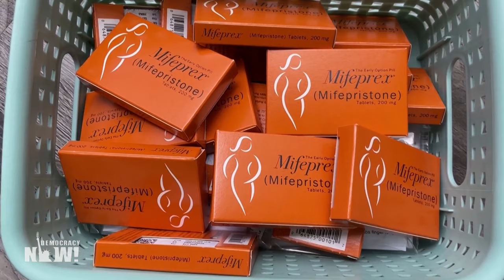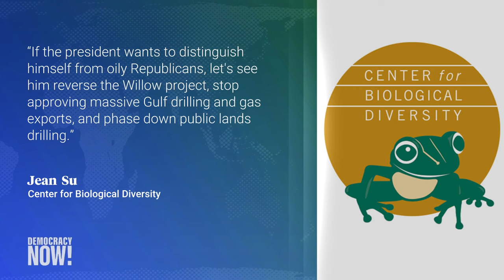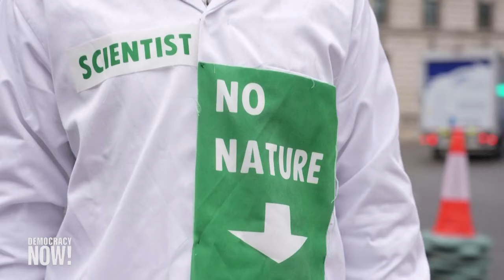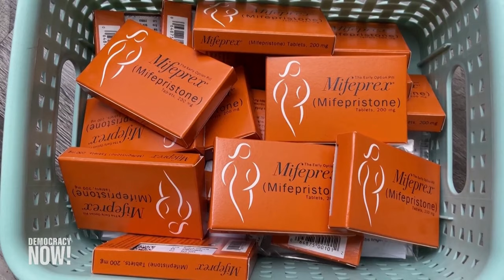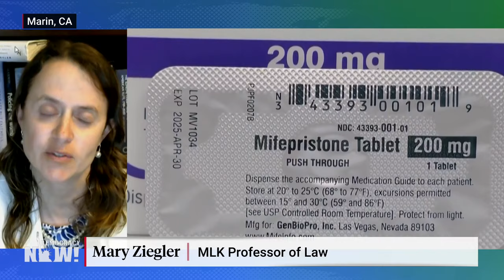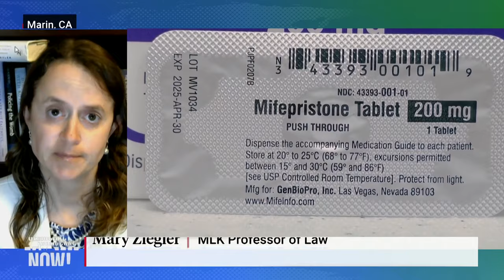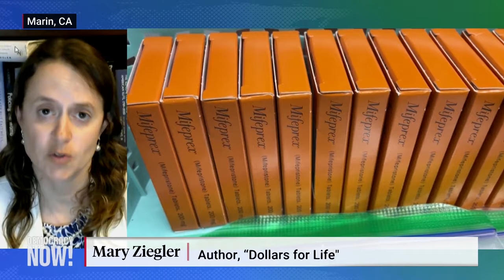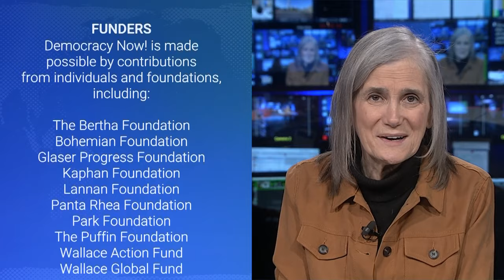Democracy Now! - Apr. 24, 2023